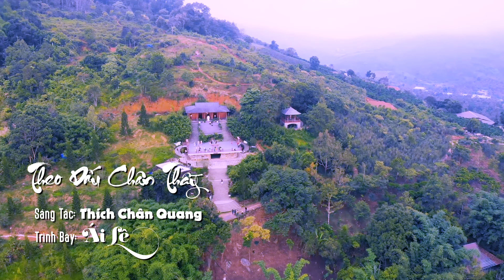THEO DAU CHAN THAY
nhac Phat giao